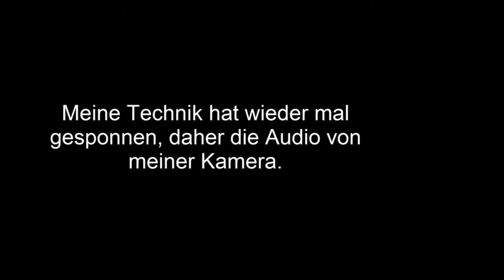Doom 64 - Kaspersky!!!!!! | Let's Play #005 (German/Filler)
Getrollt wird net! Wer trollt fliegt!
Trolling Passages noch und nöcher, sowohl ingame als auch außerhalb.

PS: Bezüglich der zweiten Version bin ich mir am überlegen, ob ich sie so irgendwann mal hochlade oder sie in einem Video Special dessen Highlights zeigen werde.
Gäste:
Keine

VVVVVVVVVVVVVVVVVVVVVVVVVVVVVVVVVVVVVVVVVVVVVV

(INFOS ZU AKTUELLES ÜBER DEM KANAL ... ) . . . (

Verwendete Hintergrundmusik:
Keine

|. DIESES VIDEO KANN TEILWEISE. |
|. EXTREME FLUCHEREI UNDVERBALE. |
|. VERGEWALTIGUNGEN DER OHREN .|
|. BEINHALTEN! .|
|. ANSCHAUEN AUF EIGENER. |
|. VERANTWORTUNG!!!. |

Lgs:
Euer Cerax

                                                                                                                     :P